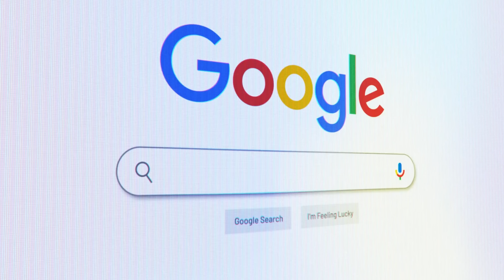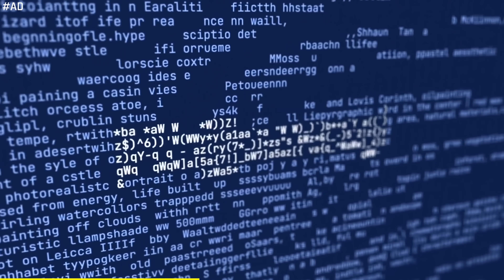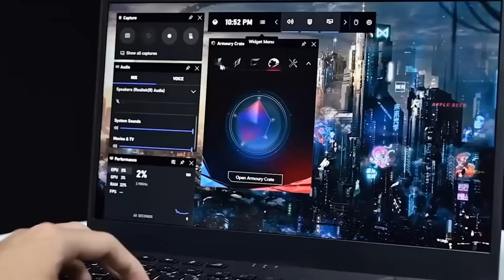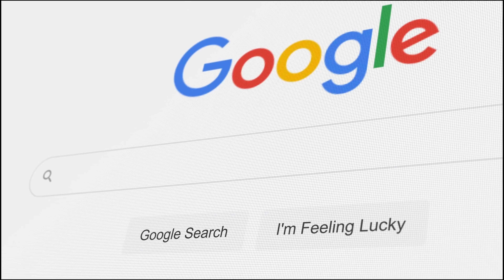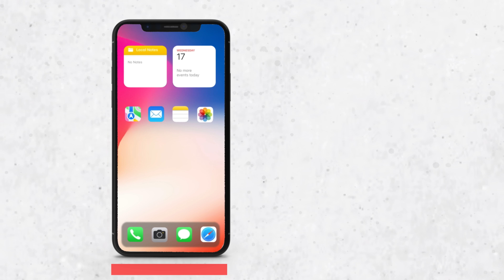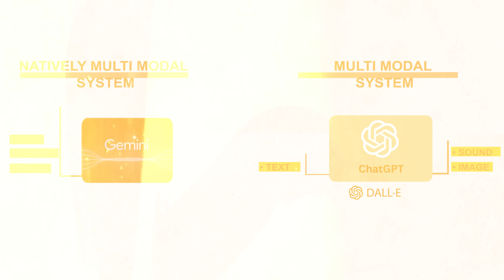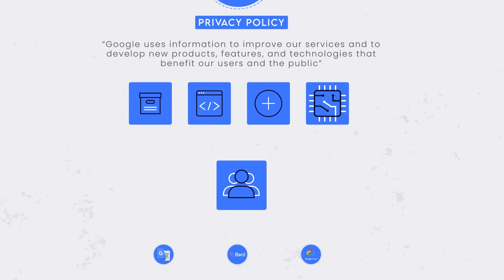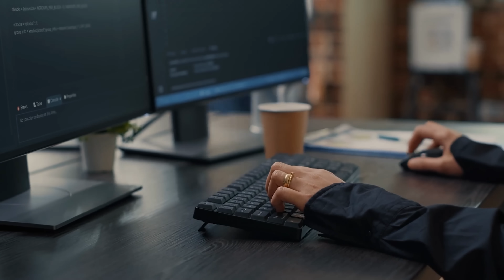Can Google Gemini beat ChatGPT? : Google vs Microsoft Business case study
👉 100% Discount for first 1000 people + Rs. 2000 bonus 🔥

VIDEO INTRODUCTION: Hello Everybody,

On the 6th of December 2023, Google launched something called GEMINI Pro! This is a very big step in the tech world because last December, Google was facing an existential crisis, and we all know why!

Until now, Google has been a monopoly in the search market with a 91% market share!
But suddenly Open AI came in and disrupted the entire search engine market!
Now most people would argue that Chatgpt barely has 180 million users which is 23 times smaller than Google!So why would Google be worried?

Well, this is because Chatgpt is literally the fastest growing internet consumer business in history!

While Instagram took 2.5 years to hit 100 million users, TikTok took about nine months to reach 100 million but chatgpt barely took 5 days to hit 1 million users and just 60 days to hit 100 Million users!
So at this pace, by next year, if chatGPT has 1 Billion users, it will take away 25% of Google’s market share!

And more importantly, Open AI has the cash support from a powerful player like Microsoft which has reputation of killing companies using its business tactics!

This is the reason why when Bard failed to show competency, the stock price of Google fell by 10% and Google lost 100 Billion dollars in stock value in a single week!

So now Google has launched Gemini Nano, Gemini pro, and Gemini Ultra!
3 revolutionary AI products are expected to beat the dominating rise of Chatgpt!
This had a such crazy reaction in the stock market that Alphabet’s stock price rose by 5% and gained 80 billion dollars in value in a single day!

What is the story of this AI war between Google and Microsoft?
What is so special about Gemini nano, pro and ultra that they are called the Chatgpt killers?
What is the technical difference between Gemini and Chatgpt?
And as students of business, what can we learn from this tech war between Google and Microsoft?

►Books Everyone should read:
1. Sapiens
2.Jab Jab Jab Right Hook
4.Start with why
5. Culture code
6. Hooked
7. I will teach you to be rich
8. From Third world to First
9. This is Marketing

1. Our Laptop
2. Our Mic
3. Camera Stand
4. Mobile holder for stand
5. Laptop

thinkschool businesscasestudy geopolitics Credits: CNN-News 18, WION, NBC News, Money control pro, Business standard, TV18,Business Today, ABC news, CNBC, ET now ,Bloomberg originals, Financial Times, DW documentary, AL Jazeera English, BBC news, Firstpost.